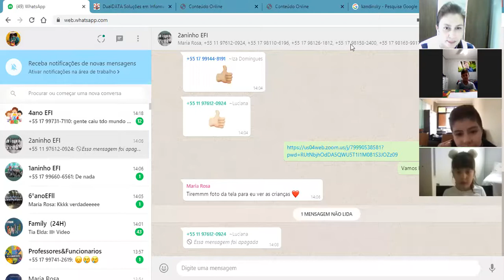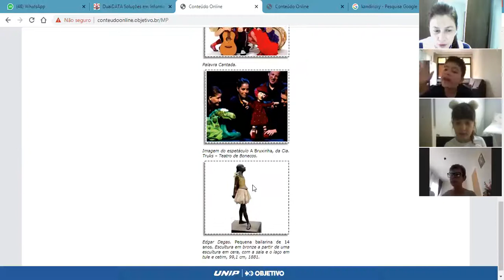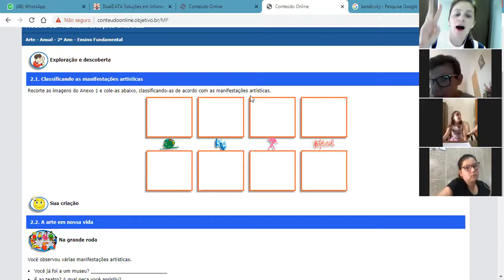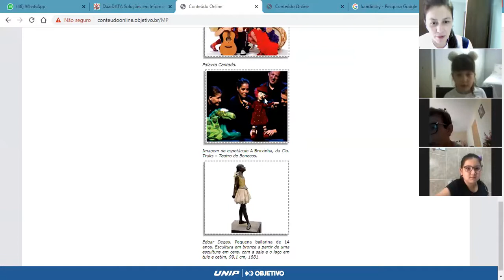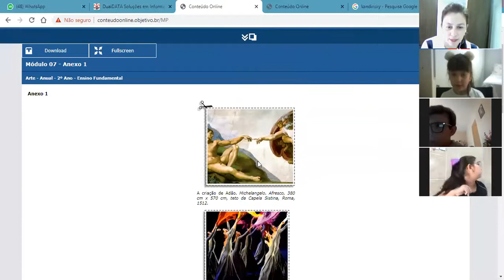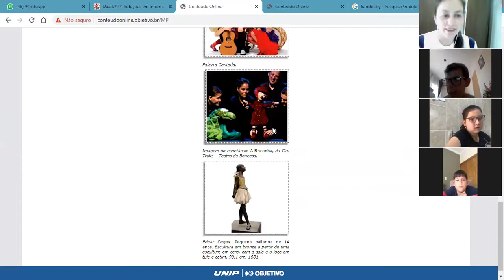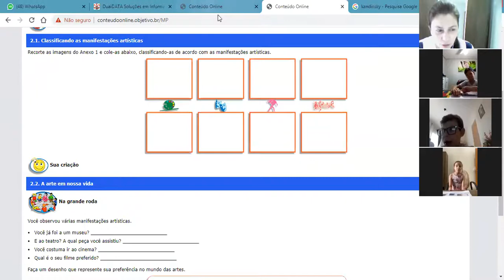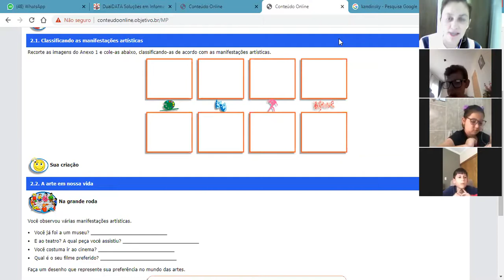Aula de Arte - A Arte em nossa vida e as manifestações artísticas! 2º ano.